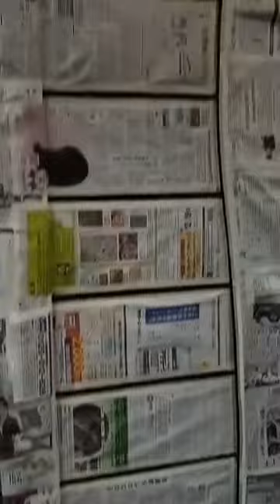My Dream house part 3